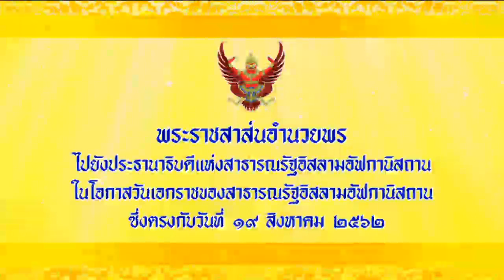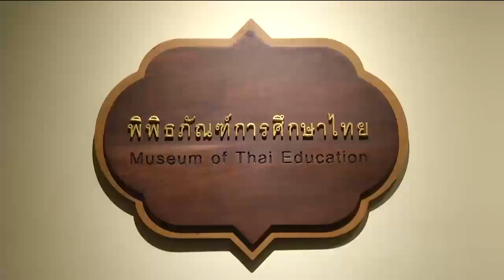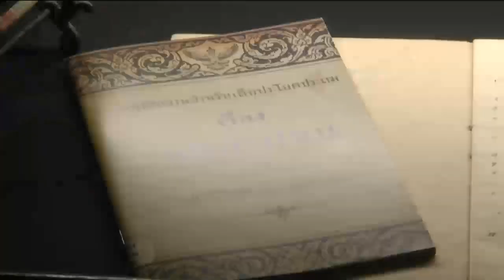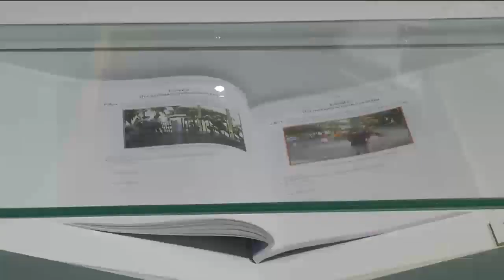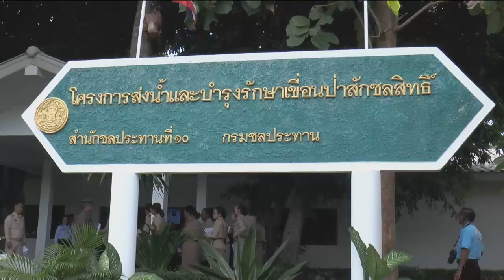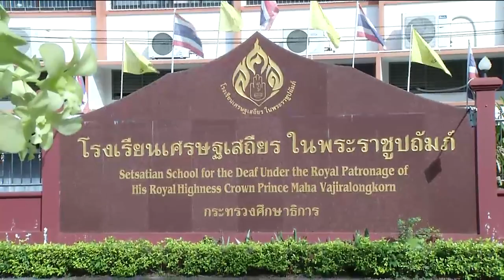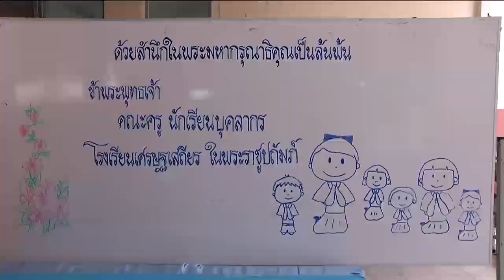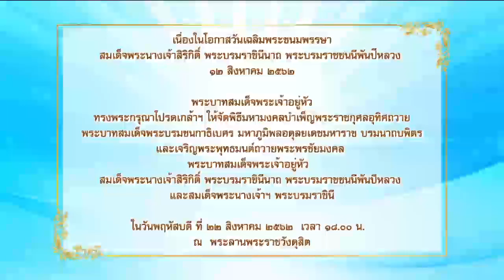ข่าวพระราชสำนัก 19 ส.ค. 62